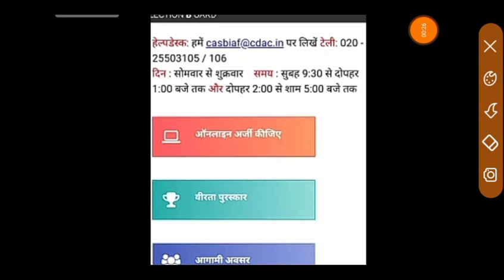.Airforce XY Result Out 2021.Airforce XY Result Date 2021 out .Airforce XY latest news on result.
airforce result date 2021 airforce result date 2022 airforce result date 2021 julyairforce xy result date airforce xy group result date airforce xy result date 2021air force exam result dateair force exam result date
airforce results date 2021airforce results dateairforce results 2021 Indian Airforce Results Date 2021 Indian Airforce Results Dateairforce results kab aayega 2021

airforce results date 2021
airforce results 2/2021
airforce results date finally
airforce results date
airforce results kb ayga
 एयर फोर्स रिजल्ट 2021 एयर फोर्स रिजल्ट कब आएगा एयर फोर्स रिजल्ट डेट एयर फोर्स कट ऑफ कितनी जाएगी एयर फोर्स रिजल्ट कब तक आएगा कि एयर फोर्स रिजल्ट चेक भी अपडेट एयर फोर्स न्यू अपडेट एयर फोर्स रिजल्ट  कब आएगा/ एयरपोर्ट का रिजल्ट कब